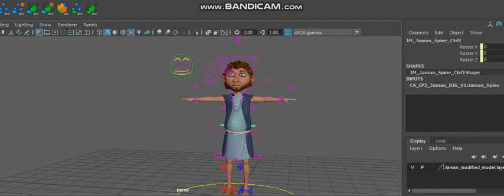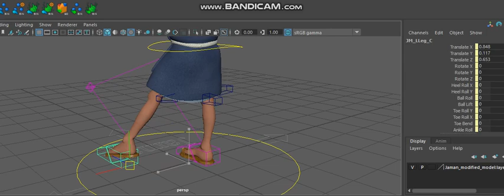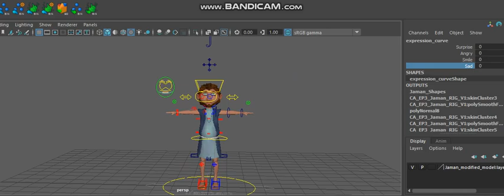Fully body and facial rigging done in maya